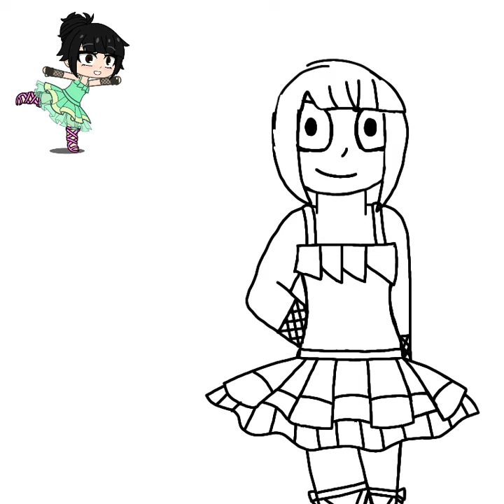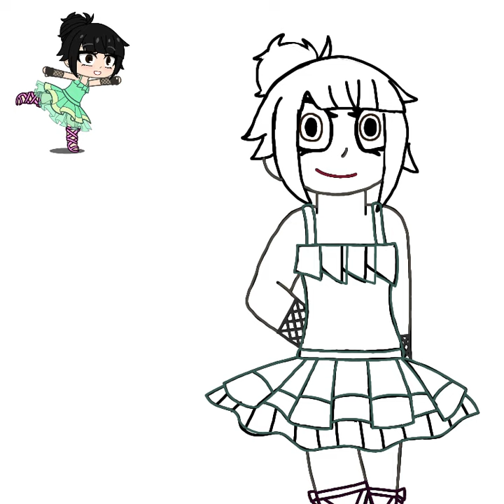I got bored so I made this.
This ballerina has a scary story, this isn't what she looks like now. This is what she looks at her finale performance.